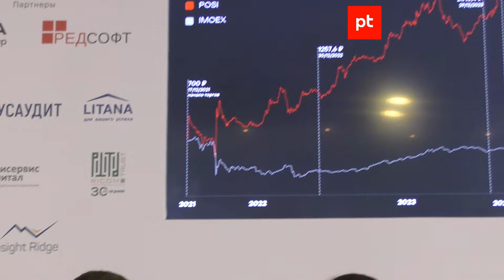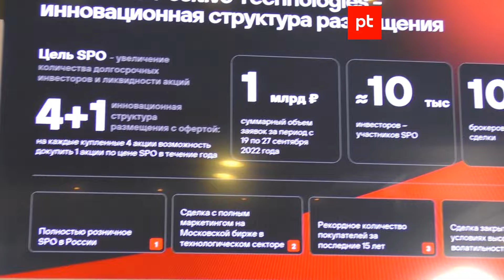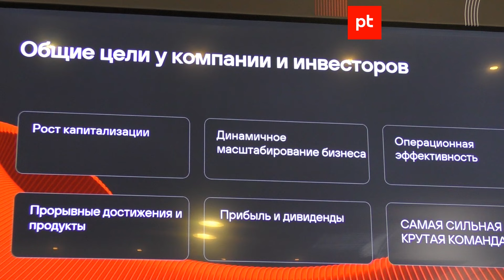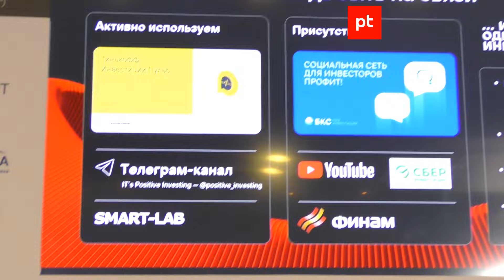Positive Technologies: Успешная компания должна выплачивать дивиденды! - Юрий Мариничев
Positive Technologies на II ежегодном форуме «Стратегическая сессия финансового рынка: год IPO». Спикер - Юрий Мариничев, IR-директор Positive Technologies. Запись 27.03.24
00:01 Подводка
01:40 Гордимся ИКСАМИ! Раньше компания мало кому  была известна. Теперь все изменилось.
03:20 Коммуникация с рынком это важно!
04:20 Надо активно работать с розничными инвесторами!
05:50 Див. политика
08:10 Инвестиционные структуры размещения
08:50 Цели инвесторов и цели компании
11:20 Быть постоянно доступным для инвесторов!
12:10 Успешный кейс Позитива
12:50 Значимость длинных денег. Кто такой розничный инвестор?
🧨🧨🧨ССЫЛКА НА МОЙ БЕСПЛАТНЫЙ КАНАЛ

Кстати, для тех, кто не знает.
Кроме бесплатного у меня есть и платный ТГ Канал. Вернее, не у меня, а у нашей небольшой команды.

Обзоры ситуаций на финансовых рынках. Технический анализ самых актуальных бумаг! Эксклюзивные интервью! Какие осязаемые активы покупать?
инвестиции Positive Technologies#дивиденды#фондовыйрынок#IT#акции#IPO#АндрейВерников#